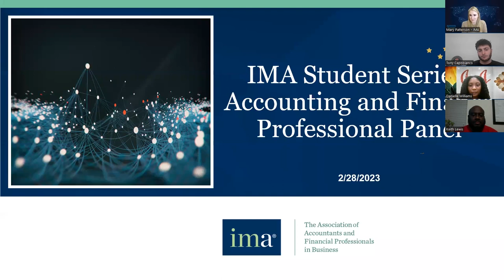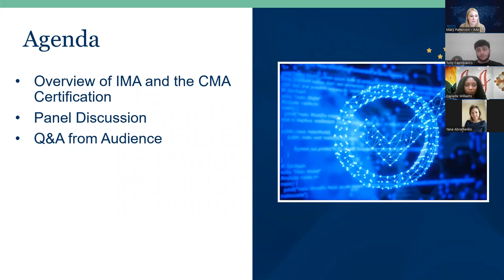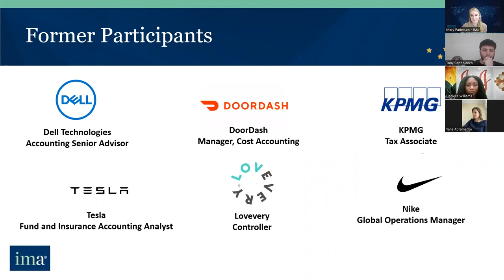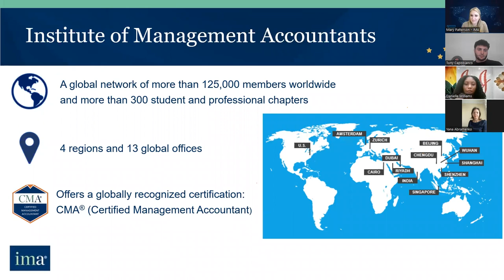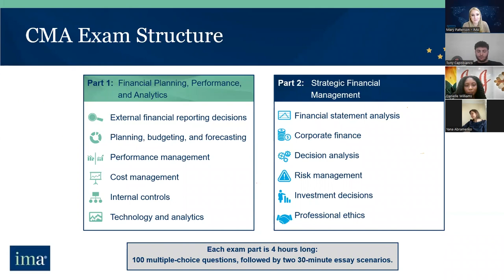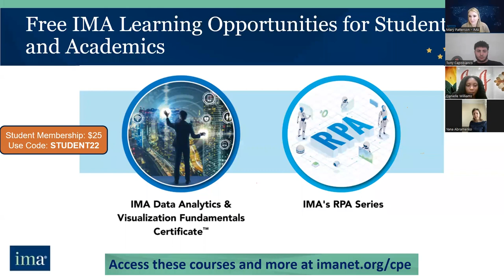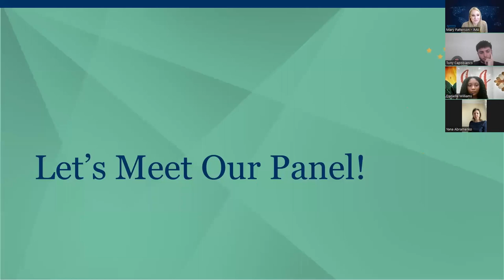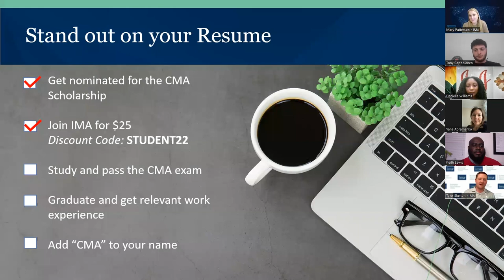IMA Student Series: Accounting and Finance Professional Panel (Spring 2023)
Are you considering a career in accounting or finance? Successful professionals Yana Abramenko, CMA, Tony Capobianco, CMA, Keith Lewis, CMA, and Danielle Williams, CMA, discuss their career paths in a variety of different industries, the advantages of CMA® (Certified Management Accountant) certification, the CMA Scholarship opportunity, and tips for new graduates and young professionals.